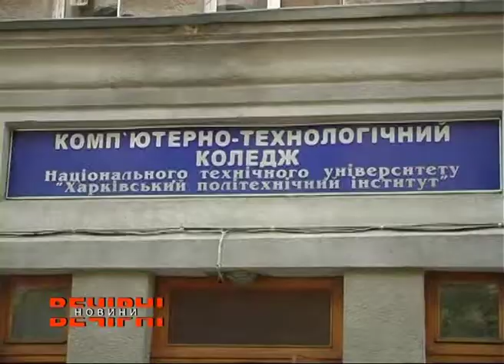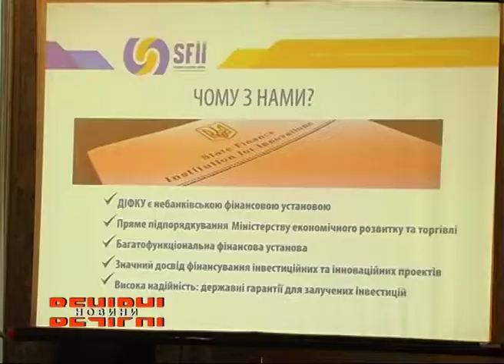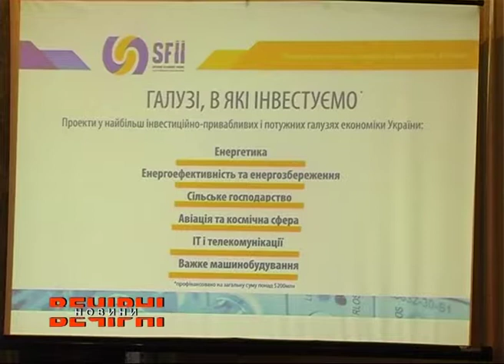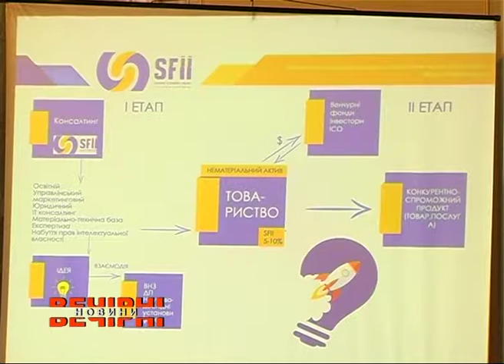В Харкові з’явиться новий бізнес-інкубатор